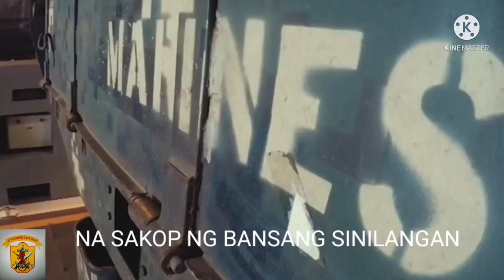KAWAL MARINO NG PILIPINAS (TAGALOG VERSION OF PHILIPPINE MARINE CORPS HYMN) / VERNS AMAZING UPLOADS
Hello everyone, this video was uploaded by this channel for the purpose of education and familiarization of the new lyrics of the New Philippine Marine Corps Hymn.

Channel Name: VERNS AMAZING UPLOADS
Video Title Name: KAWAL MARINO NG PILIPINAS (TAGALOG VERSION OF PHILIPPINE MARINE CORPS HYMN) / VERNS AMAZING UPLOADS